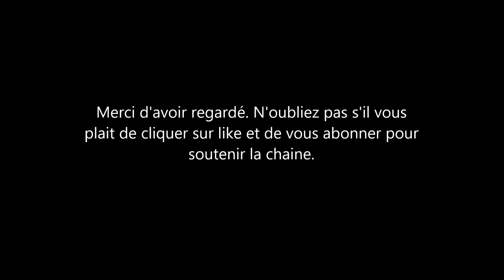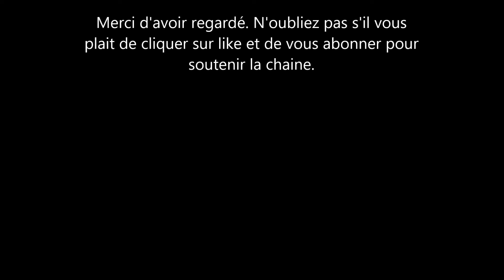Les photos de Meghan Markle et le Prince Harry remettent le doute sur celle de Kate Middleton .